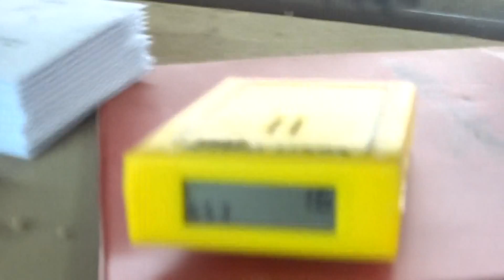Hailey keefer Reedsville 2016